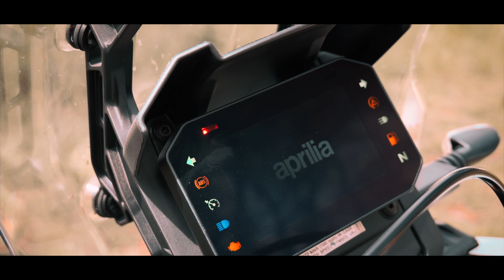HO TESTATO l' APRILIA TUAREG 660 2023 di @DAVVIERRE e devo dire...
Essì, test ride della nuova Aprilia Tuareg 2023, una moto atipica per il canale, ma che mi ha sorpreso molto!
PERSONAL TRAINER dei PILOTI:
I MIEI LINK:
(DA QUI POTETE ACCEDERE AD INSTAGRAM E TIK TOK!)